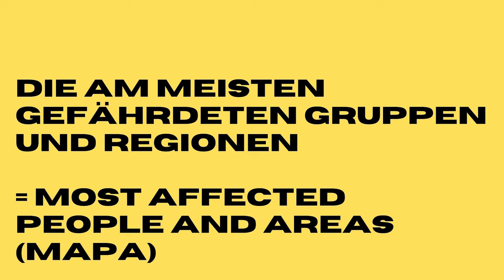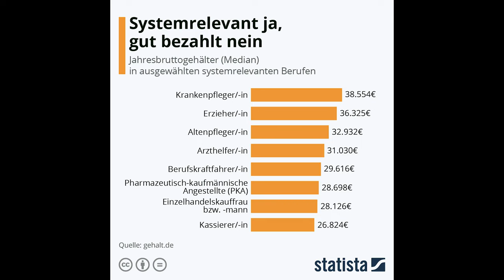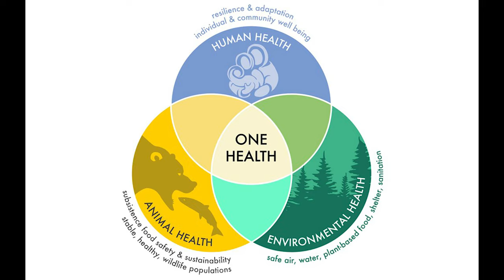COVID & KLIMA – Vermeidbare Gesundheitskrisen?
Mit: Stephanie Sebastiampillai, Medizinstudentin & Gesundheitsaktivistin gegen die Klimakrise
Die Klimakrise und die Coronakrise sind beides Menschengemachte Desaster… und vermeidbar. Corona ist, seit der Spanischen Grippe, die sechste globale Gesundheitskrise. An Gemeinsamkeit haben sie, dass es Erkrankungen sind, die von Wildtieren auf Zwischentiere übertragen werden, dort mutieren und zu Menschen übergehen. Dies ist schon immer passiert, allerdings vermehren sich diese Formen in den letzten Jahrzehnten, da Mensch und Tier immer enger zusammenrücken müssen. Um den menschlichen steigenden Konsumverlangen Beispielsweise von Fleisch zu befriedigen, werden Ökosysteme und somit Lebensräume von Tieren zerstört. Dies ist eine rasante Beschleunigung für Virusmutationen. Wissenschaftler*innen warnen deshalb, bei einem weiter so wird dies nicht die letzte Pandemie gewesen sein.
Genauso wie wir wissen das Corona keine abgekapselte Gesundheitskrise ist, ist auch die Klimakrise nicht nur eine ökologische. Die Klimakrise wird die größte Gesundheitsgefahr im 21 Jahrhundert werden. Was können wir also von der Corona Krise lernen? Welche Fehler sollten sich nicht wiederholen und welche Maßnahmen können wir global für mehr soziale Gerechtigkeit ergreifen? Lernt mehr in unserem Erklär-Video mit Stephanie Sebastiampillai.

Die Videos sind gefördert durch ENGAGEMENT GLOBAL mit finanzieller Unterstützung des Ministeriums für wirtschaftliche Zusammenarbeit und Entwicklung und mit Mitteln des evangelischen Kirchlichen Entwicklungsdienstes. Gefördert von der Stiftung Umwelt und Entwicklung Nordrhein-Westfalen. Für den Inhalt dieser Publikation ist allein Institut of environmental justice e.V. verantwortlich; die hier dargestellte Position geben nicht den Standpunkt von Engagement Global oder des Bundesministeriums für wirtschaftliche Zusammenarbeit und Entwicklung wieder. Das Video ist im WInter 2020 entstanden